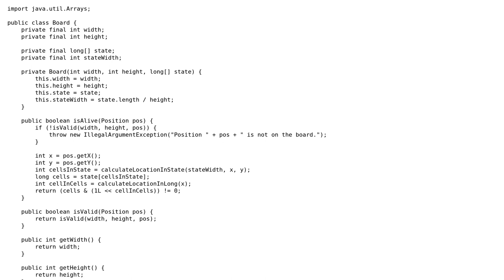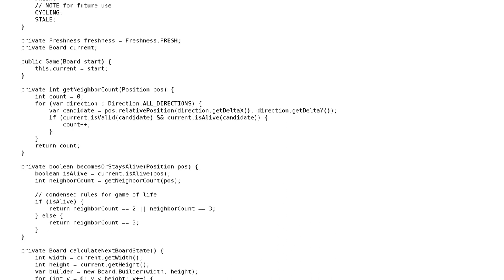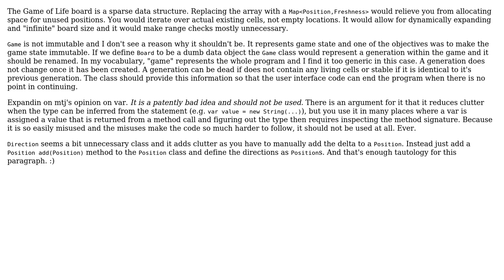Code Review: Conway's game of life as Java OO with underlaying array (2 Solutions!!)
Code Review: Conway's game of life as Java OO with underlaying array

With thanks & praise to God, and with thanks to the many people who have made this project possible! | Content (except music & images) licensed under CC BY-SA | Music | Images & others | With thanks to user TorbenPutkonen user mtj user Maarten Bodewes and the Stack Exchange Network Trademarks are property of their respective owners. You are responsible for your own actions.